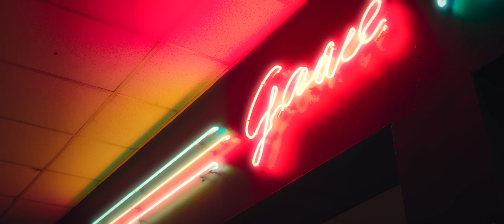N'Klabe - Tranquila Bebé feat. Alvaro Díaz (Video Oficial)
Music video by N'Klabe performing Tranquila Bebe (Video Oficial). (C) 2019 NuLife Entertainment Inc.

Artist: N'Klabe  feat. Alvaro Diaz

Lyrics:

Tranquila Bebé

(Alvaro Diaz)
Esos labios tuyos son prohibidos
mala del por no haberte atendido
va a ser tu ex y ni sabe que yo existo
nadie ha visto como yo te desvisto
En tu boca está mi musa
mis labios siempre saben al "Chanel" que tu usas
vámonos callaitos inventate una excusa
pa' bailarte un guaguancó debajo de esa blusa

(verse)
Tranquila bebé, nadie nos va a ver
el no va a saber, ven toma mi mano
que muero de sed, por tocar tu piel
como la otra vez, cuando tu y yo bailamos

Échate pa' acá no lo pienses mas
nadie mas se va a enterar de lo que hacemos
nadie mas se va a enterar

(Coro)
Bailemos,
no lo pienses mas, déjate llevar
vamo' a' jugar el juego,
ven échate pa' acá que el no se va enterar
de lo que tu y yo hacemos
Si cuando estás con el, siempre piensas en mi

Bailemos,
dile la verdad, no le ocultes mas
lo que tu y yo tenemos
apaga el celular, nos vamos a escapar
y luego ya veremos
tu sabes que con el no te sientes así

(Bridge/reggae)
Con el no te sientes así
ven mami, te voy a hacer feliz
tu cara me encanta, voy a hacerte mía (baby)
toda la mañana
Yo no quiero que seas mas infiel
pero conmigo la pasas bien
tu sabes que te lo hago como no te lo hace el

(Coro)
Bailemos,

...tranquila bebé!

(Alvaro Diaz)
Tranquilita que el ni sabe
que yo se lo que tu vales
es Alvarito siempre N'klabe
con un tumbao' que aquí ni cabe
bebé!!

(coro)
/Apaga ese celular
bailemos, bailemos/

No lo pienses mas
y ven aquí a bailar conmigo

(coro)
/Apaga ese celular
bailemos, bailemos/

Si tu piensas en mi cuando estás con el
no pierdas tu tiempo,
nadie nos va a ver

(coro)
/Apaga ese celular
bailemos, bailemos/

Confiesa que
todo se cambió esa noche
y que ahora tu eres mi mujer

(coro)
/Apaga ese celular
bailemos, bailemos/

Échate pa acá bebé
y olvidate de el
tu sabes que yo tengo el tumbao que es

(coro)
/Apaga ese celular
bailemos, bailemos/

(...apagalo)Ponlo en OFF
ponlo en modo de avión
que el no te va a hacer
lo que te haré yo

(coro)
/Apaga ese celular
bailemos, bailemos/

Déjame rozarte
déjame acercarte a mi cuerpo
bailemos, bailemos

(Alvaro Diaz)
No le cuente' a nadie y repetimos
enamorao' desde el dia en que nos vimos
si te pregunta por qué le estabas pichando
dile que estabas con Nklabe aquí estudiando
hey...

...tranquila bebé!!!